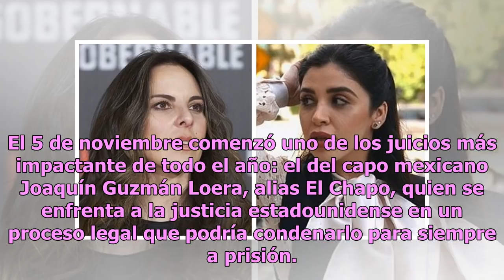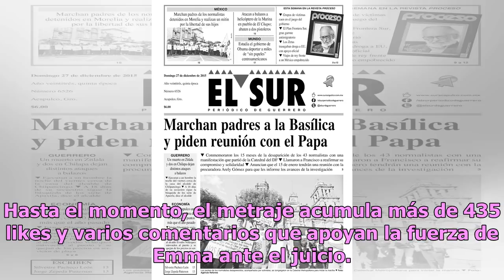Emma Coronel manda desafiante mensaje a Kate Del Castillo sobre El Chapo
El 5 de noviembre comenzó uno de los juicios más impactante de todo el año: el del capo mexicano Joaquín Guzmán Loera, alias El Chapo, quien se enfrenta a la justicia estadounidense en un proceso legal que podría condenarlo para siempre a prisión. Una de las cosas más llamativas para los medios de c...